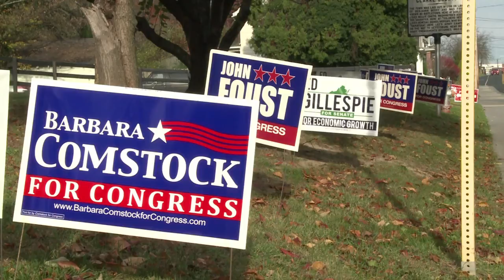Les républicains s'emparent du Sénat américain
Les républicains ont remporté mardi les élections de mi-mandat aux Etats-Unis en prenant le contrôle du Congrès, un sérieux revers pour Barack Obama et ses alliés démocrates qui préfigure deux années d'une difficile cohabitation. Durée: 00:02